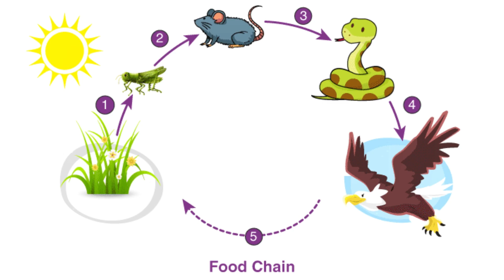What Happend 10 minutes After The Dinosaurs Died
Have you ever wondered what happened after the dinosaurs went extinct? We all know that a massive asteroid impact wiped them out, but what happened next? In this video, we explore the aftermath of the dinosaur extinction event and discover how life on Earth recovered and evolved in the following millions of years.

Join us on a journey through time as we explore the fascinating world of post-dinosaur Earth. From the rise of mammals to the emergence of new species and ecosystems, we'll uncover the secrets of how life found a way to thrive in a world without dinosaurs.

Using the latest scientific research and stunning visual effects, we'll bring to life the incredible story of what happened 10 minutes after the dinosaurs died. So buckle up and get ready for a wild ride through time and space!